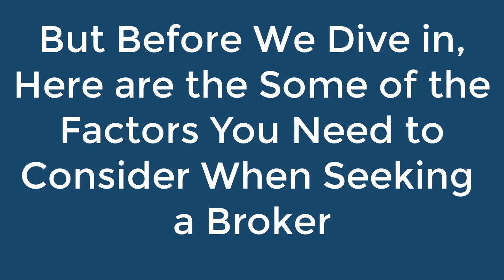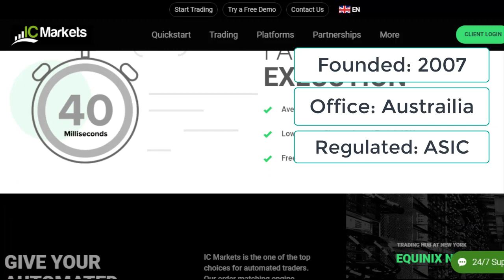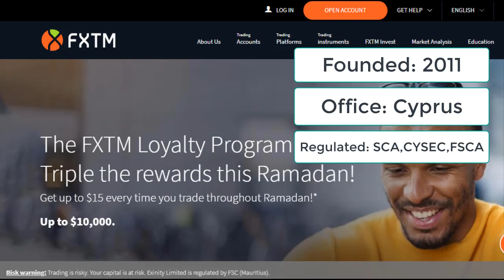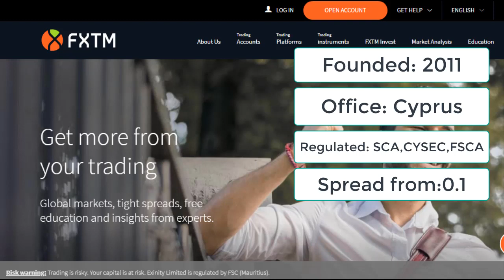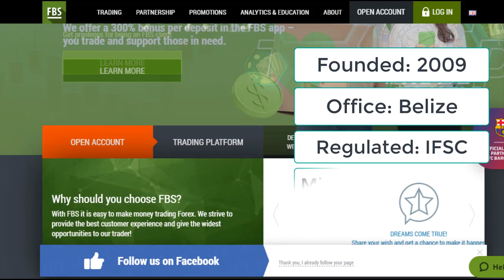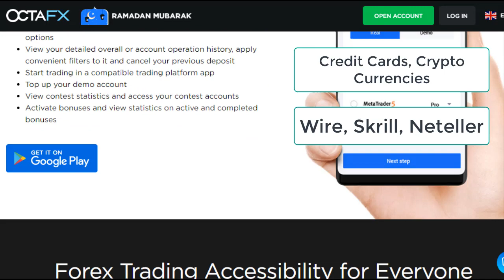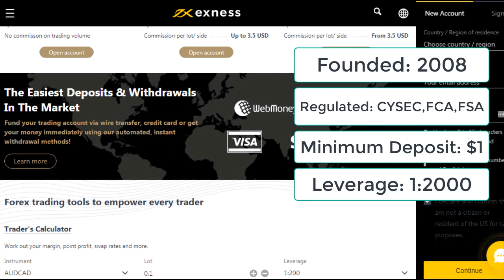5 Best Forex Brokers 2023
What is the Best Forex Broker in the world ?

There is huge list of forex brokers but finding a reliable forex broker is hard. I have been in trading since 2014 and have worked with many brokers. I have made a list of best forex brokers 2020, click on link above and get access to list 5 best forex brokers.